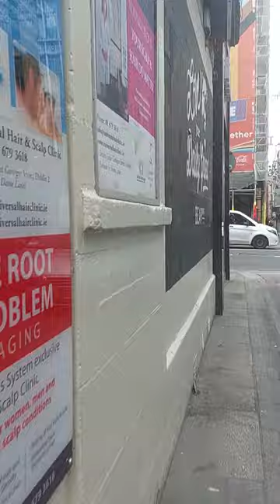15 August 2023